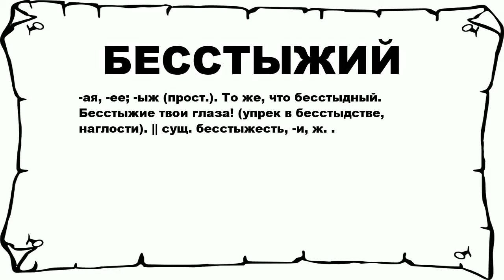БЕССТЫЖИЙ - что это такое? значение и описание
Хочешь знать что значит БЕССТЫЖИЙ? тогда слушай до конца.

 -ая, -ее; -ыж (прост.). То же, что бесстыдный. Бесстыжие твои глаза! (упрек в бесстыдстве, наглости). || сущ. бесстыжесть, -и, ж. .